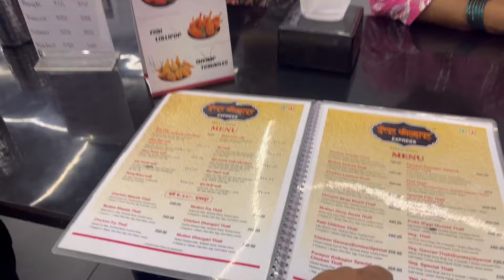Purepur Kolhapur Express Visit| Mumbai Nonveg Food Vlog| Food Review Prices| Family Vlog Marathi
Hello, मी सिद्धी,  In This Video I Will Be Sharing Glimpse Of My Recent Visit To Purepur Kolhapur Express. Nonveg Food Review, One of The Best Spots To eat Nonveg In Mumbai. We Tasted Prawns Fry, Chicken Kharda Thali, Kala Mutton Thali, Khandeshi Shev Bhaji, Banjara Lollypop. Dombivali To Dadar Family Vlog Marathi.

Location:
Purepur Kolhapur Express, Phoneix Palledium, Worli

Mumbai Nonveg Hotels
Purepur Kolhapur Express
Purepur Kolhapur Express Mumbai
Mumbai Hotels Review
Marathi Recipes
Chicken Kharda
Kala Mutton
Prawns Fry
Chicken Thali Review
Lollipop Fry
Spicy Chicken Thali
Food Review In Marathi
Mumbai Local Visit